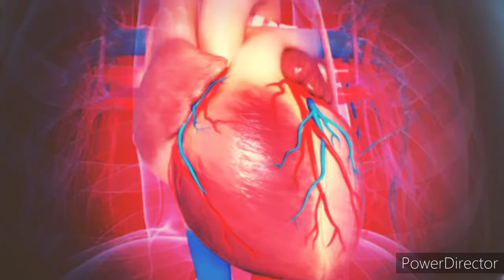FINAL PROJECT "Cardiovascular diseases (CVDs)" TONY FADLILAH AN AUFAR (19631862)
This video was made to fulfill the "FINAL PROJECT" assignment in Nursing English course with the supervisor Mrs. Dwiana Binti Yulianti, S.pd., M.pd.